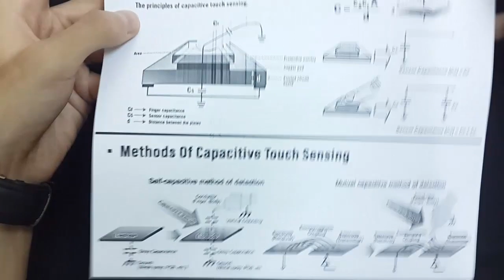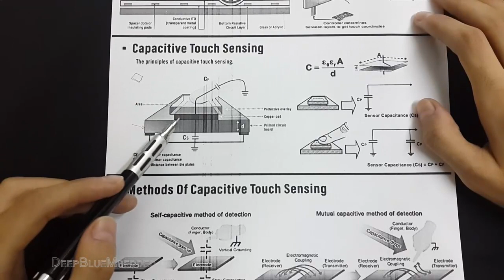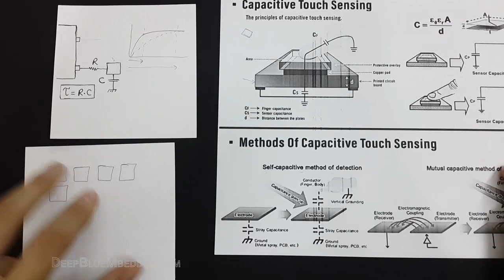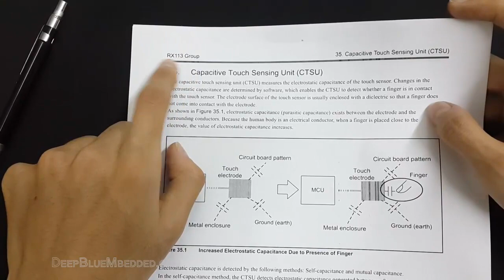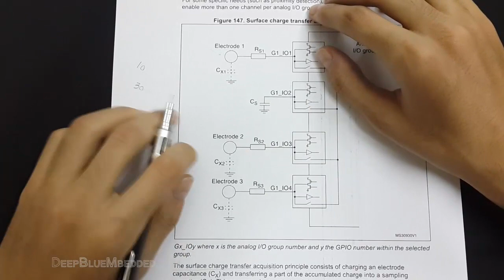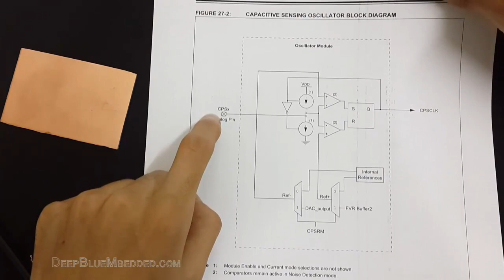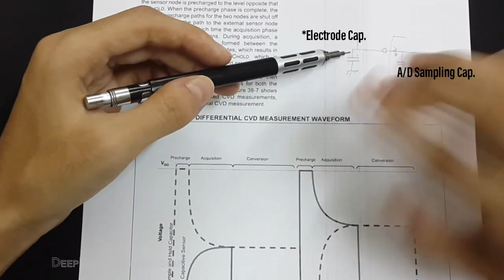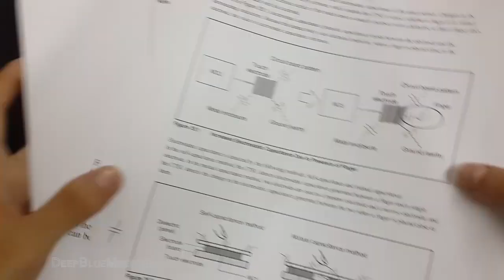Capacitive Touch Sensing Technology | ESM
Embedded Systems Minutes - ESM

[ Episode Title ]

Capacitive Touch Sensing Technology
(Overview Presentation)

I will always be glad to respond to your comments as soon as possible.

Good Luck ^^

If you find this content useful .. Then Share It With Your Network!